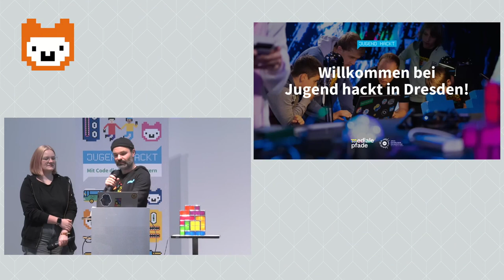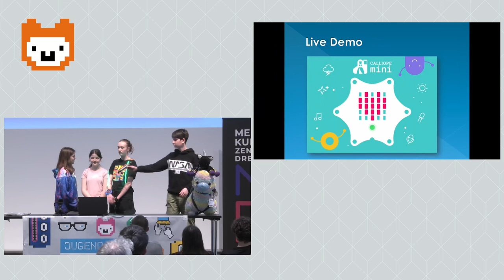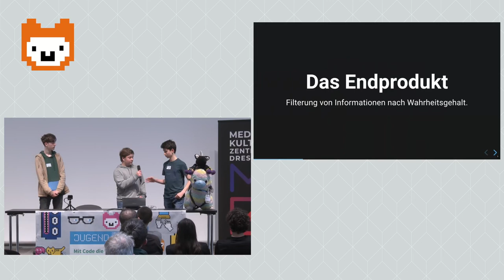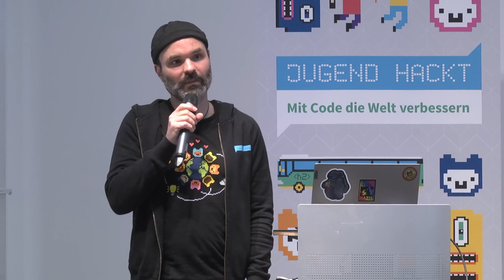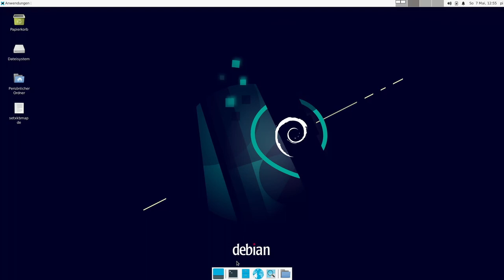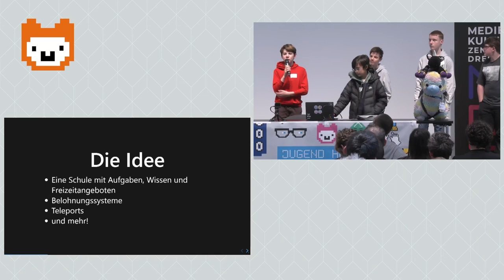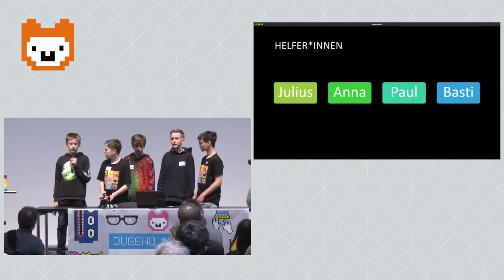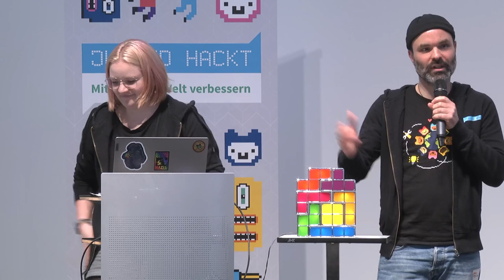Abschlusspräsentation | Jugend hackt in Dresden 2023